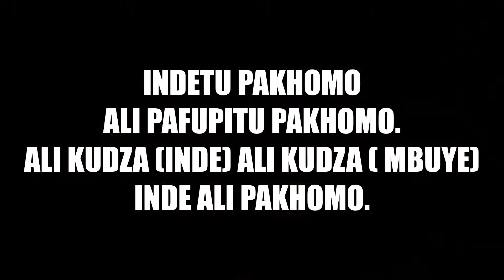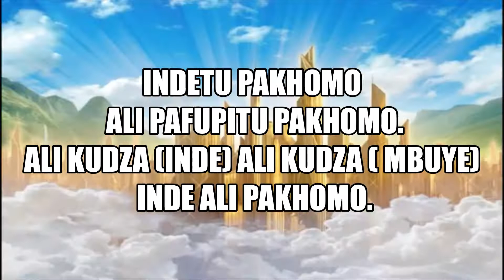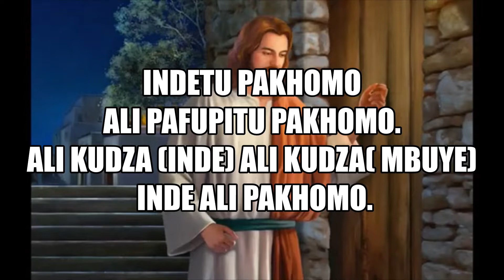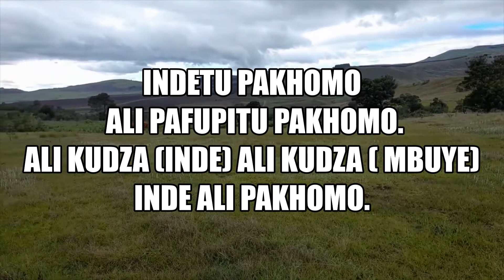Indetu pa Khomo, The Coming King is Even at the Door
1 The coming King is at the door,
Who once the cross for sinners bore,
But now the righteous ones alone,
He comes to gather home.
Refrain:
At the door, at the door,
At the door, yes, even at the door;
He is coming, He is coming,
He is even at the door.
2 The signs that show His coming near
Are fast fulfilling year by year,
And soon we’ll hail the glorious dawn
Of heav’n’s eternal morn. [Refrain]
3 Look not on earth for strife to cease,
Look not below for joy and peace,
Until the Saviour comes again
To banish death and sin. [Refrain]
4 Then in the glorious earth made new
We’ll dwell the countless ages through;
This mortal shall immortal be,
And time, eternity. [Refrain]